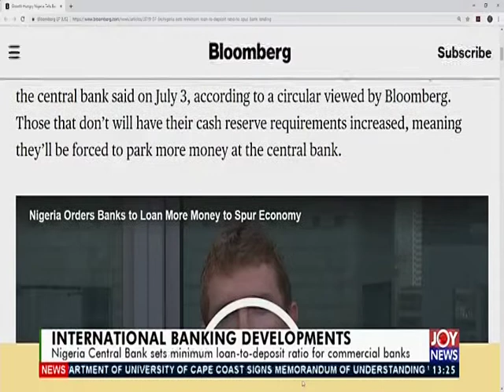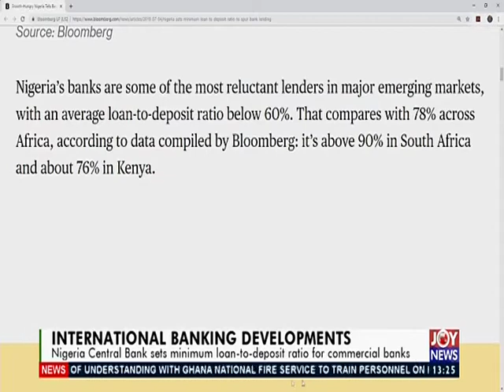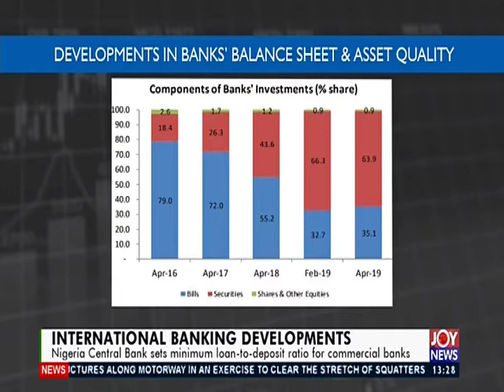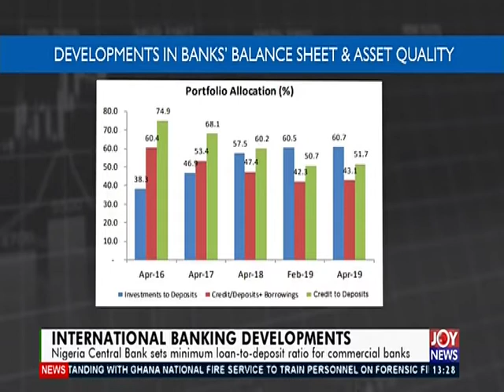International Banking Developments - The Market Place on JoyNews (3-7-19)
Nigeria Central Bank sets minimum loan-to-deposit ratio for commercial banks